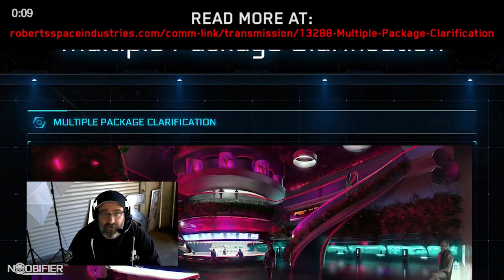Calling All Devs - #6 - in 0 min 57 sec - Star Citizen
Star Citizen aims to span multiple video game types by combining space trading, space combat and shooter elements, in a first person massively multiplayer online game. In October of 2012, Chris Roberts, the creator of the wing commander series, launched a Kickstarter Campaign whose goal was to create the seamless persistent universe and the narrative player experience squadron 42. The project continues to break Guinness Records through incredible community support. Despite the technical hurdles, CIG demonstrates tangible results and continues to prove to its backers that the impossible is becoming possible.  The scope and scale of the game increased as more funding was pledged, which became known as feature creep. Most accept that delays, although frustrating, do result in obvious progress. The player backers are given early access to the current live version of the game code, to test and offer feedback. The player experience changes from enjoyable to frustrating and back again, sometimes day by day. Star Citizen can be enjoyed, and take a break when it suits you. Numerous content creators cover the ongoing situation to keep you informed and up to day. As an early backer and tester, you need to be ready for its quirks but you can also witness the game evolve.